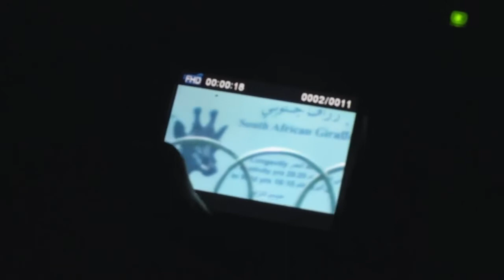Trailer: The Giraffe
Synopsis
Through the streets of the city that are void of all but its ghosts, Ahmed is lost and depleted of faith. Tonight he must save a girl he doesn't know by getting her enough money to have an abortion. Ahmed is swallowed into the madness of the city as he embarks on a surreally journey were he finds himself involved with an eccentric group of young people led by an enigmatic girl who is trying to uncover the mystery behind the Giraffe hidden at the zoo.

Director: Ahmed Magdy
Producer: Ahmed Magdy, Mahmoud Lutfy, Mark Lutfy, Mahmoud Eissa
Main Cast: Amr Hosny, Shaza Moharam, Haydi Koussa,
Language: Arabic
Country: Egypt
Duration: 75
2018